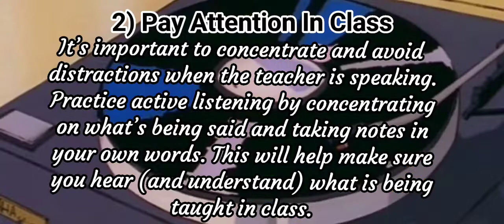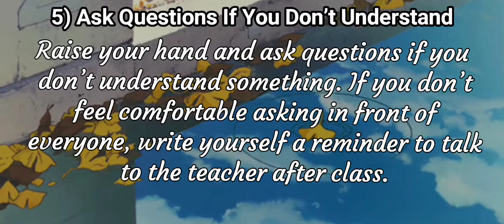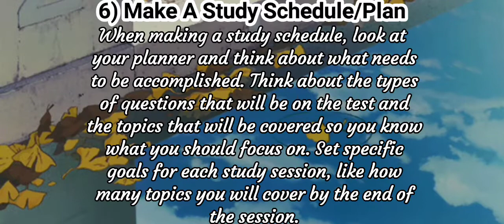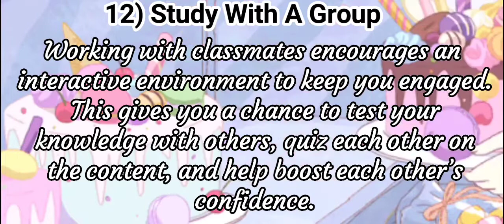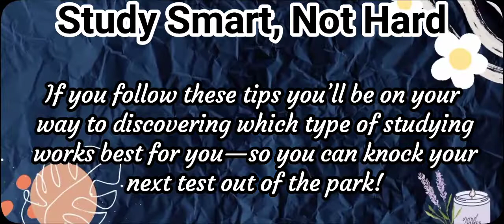✨💜How To Study Any Subject Effectively ✨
☘️ Today's video is on how to effectively study any subject ☘️